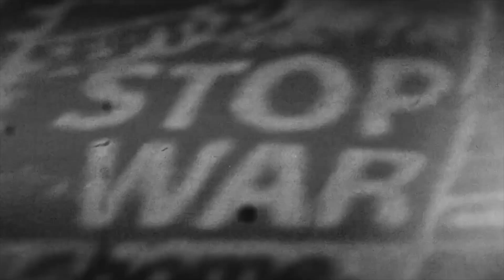Sadie Black Things you do Official Audio Model video Song - Mega Hit Best Music Driving Music C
Sadie Black     Things you do Official Audio Model video Song -  Mega Hit Best Music Driving Music Car Music Top Playlist Happy Music Girls Models Good Feeling Good Feeling Driving Music Music Playlist Beach Chiks Deep House Bass Boosted Secsi Video